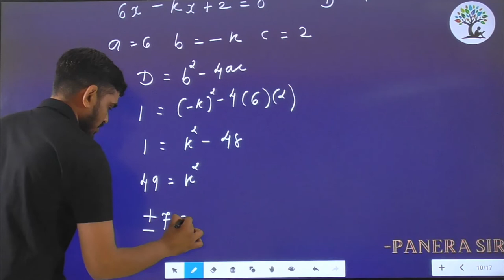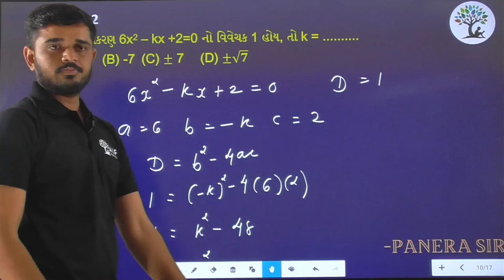Paper 2 | Que 5 | Basic Maths | Alpha Vidhya Sankul | in Gujarati by Panera Sir